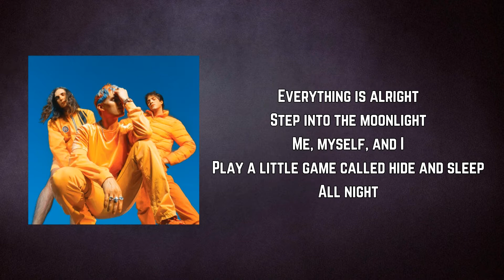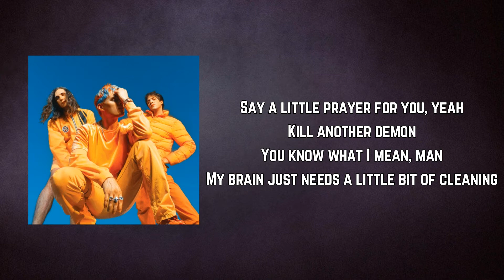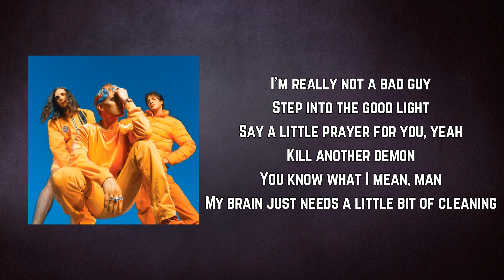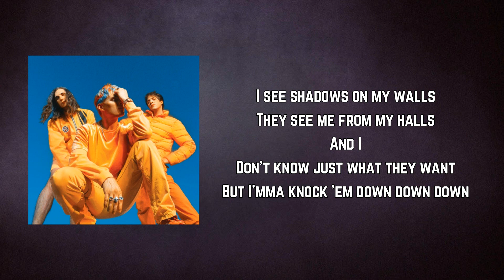Greatest Hits - Fuzzy (Lyrics)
Fuzzy by Greatest Hits
Album: Greatest Hits

Fuzzy Lyrics:

My demons drive a limo
Straight up to my window
I hide under my pillow
Welcome to the intro
Step into the moonlight
Climb into my bad night
Everything is alright
Me, myself, and I
Play a little game called hide and sleep
All night

Because I
See shadows on my walls
They see me from the halls
And I
Don't know just what they want
But I'mma knock 'em down down down like

What's up
Everything gets fuzzy when you come around
What's up

Black cat, like a bad sign
I jet when it's midnight
I'm cold like the first time
I got a little frostbite
I'm really not a bad guy
Step into the good light
Say a little prayer for you, yeah
Kill another demon
You know what I mean, man
My brain just needs a little bit of cleaning

Because I see shadows on my walls

On my ceiling
Glowing in the dark

I really had a good time
Now I've gotta go
I'm running and I can't stay here
I don't want another timeline
Me, myself, and I talked
And we can't leave you here
I hear them getting close
But I think you should know
That everything gets fuzzy
When I hear your sound

Kill another demon
I see shadows on my walls
They see me from my halls
And I
But I'mma knock 'em down down down